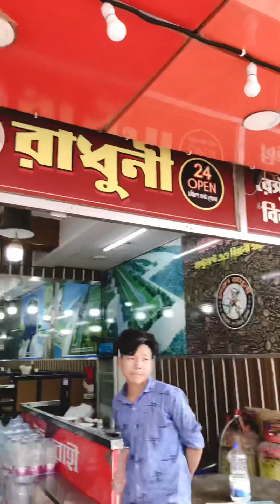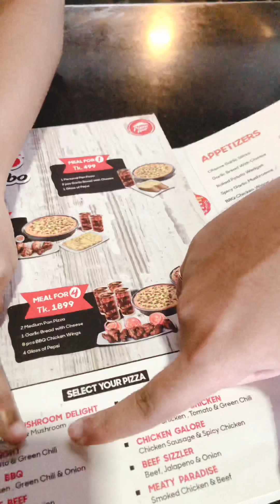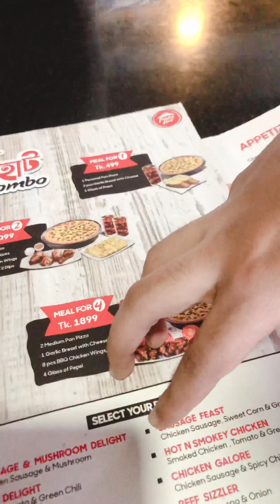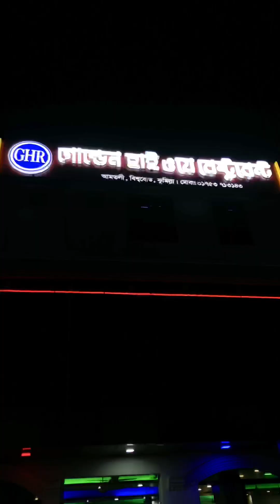কক্সবাজার ভ্লগ - ৯